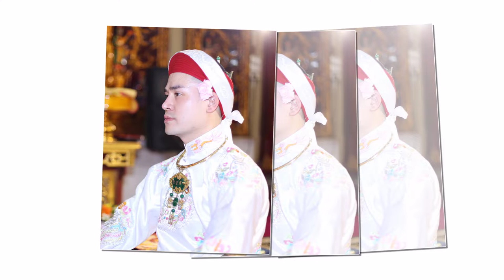Dịch Vụ Chụp Ảnh Hầu Đồng Đẹp tại Hà Nội và HCM | 0983213910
Dịch Vụ Chụp Ảnh Hầu Đồng Đẹp tại Hà Nội và HCM

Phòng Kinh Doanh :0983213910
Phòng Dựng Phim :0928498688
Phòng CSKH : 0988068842